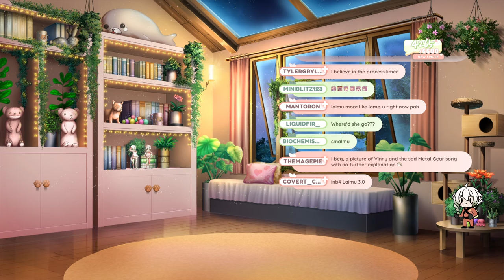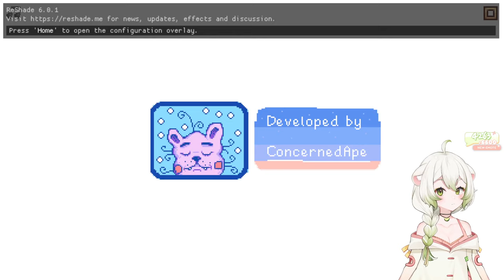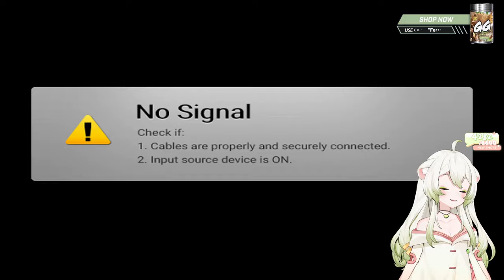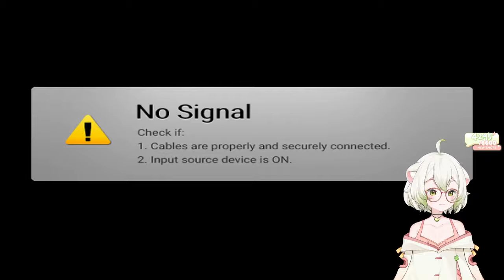I Can't Stop Myself from Installing New Mods! ~ Laimu Plays Stardew Valley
Part 8

00:00 Just Chatting
20:25 Stardew Valley
01:04:43 Installing More Mods
01:21:00 Stardew Valley